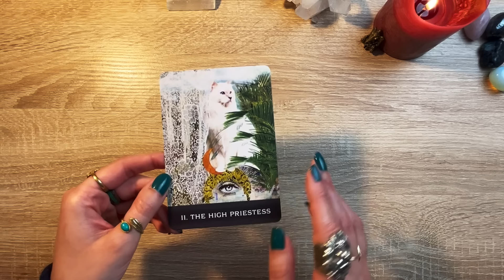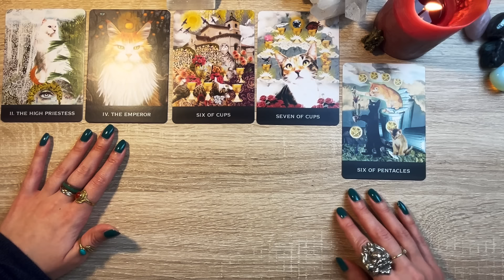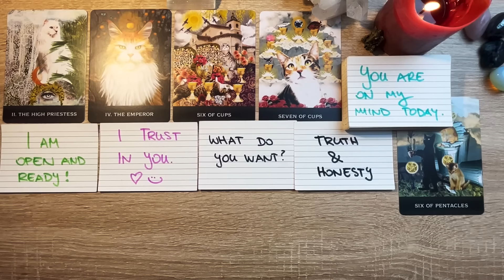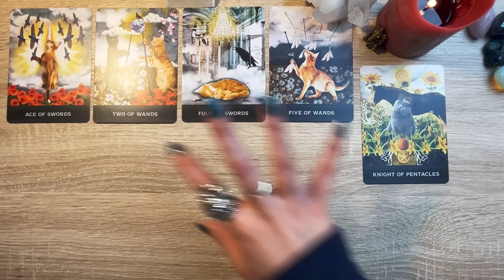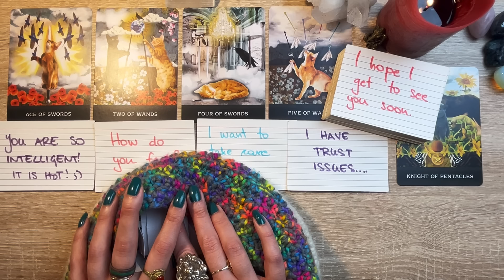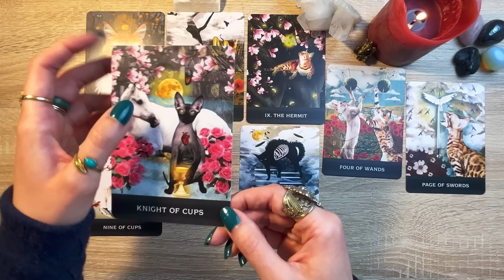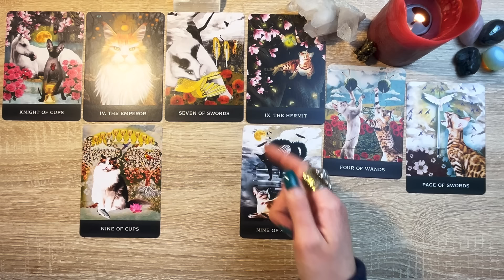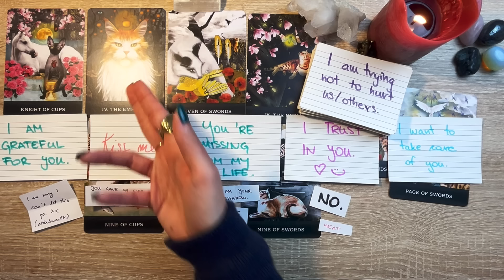PICK A CARD💓😍 HOW DO THEY TRULY FEEL Towards YOU! 😍💓 Psychic Love Tarot Reading Soulmate Twin Flame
In today's video, we are going to be asking about your person's true feelings towards you. And what messages do they have/want to share with you.

✨ *TIMESTAMPS* ✨
Group 1 (The High Priestess) - 00:01:32
Group 2 (Ace of Swords) - 00:25:19
Group 3 (Knight of Cups) - 00:48:32

V